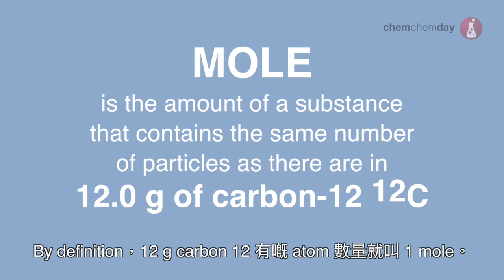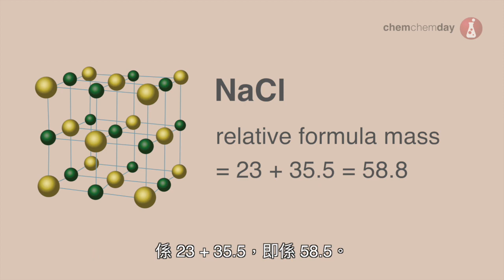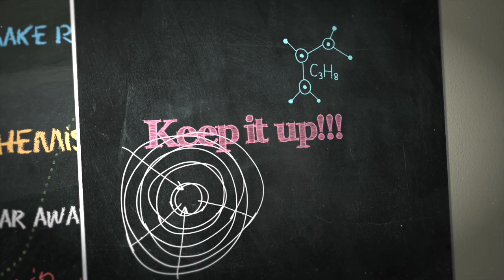DSE Chemistry 動畫教學短片 Metals - 10 Molar Mass